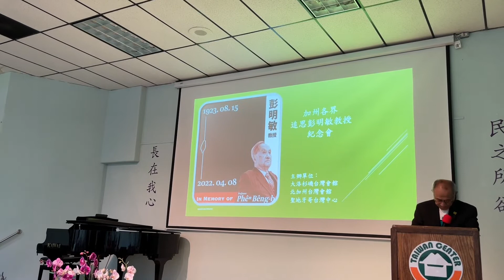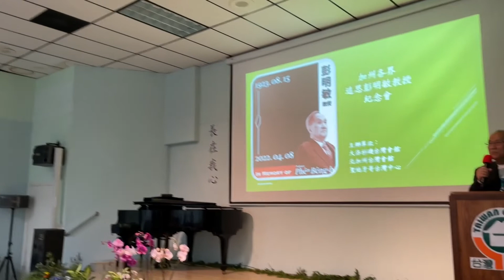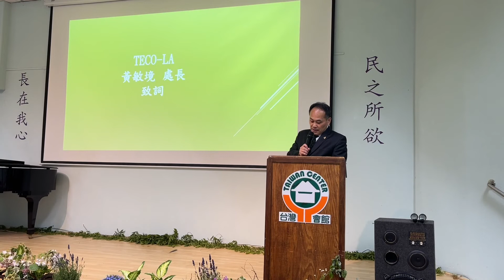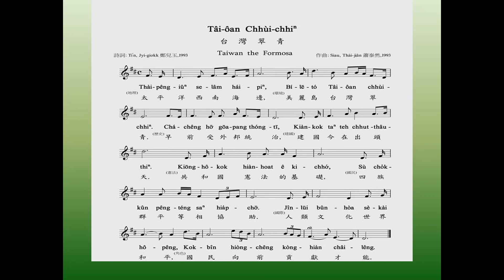PP42/TAC62 美國加州各界 追思彭明敏教授紀念會-TECO-LA 黃敏境處長致詞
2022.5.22 下晡二點至四點半 @佇大洛杉磯台灣會館
3001 Walnut Grove Ave., Rosemead, CA
彭明敏教授. :  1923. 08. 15 ~ 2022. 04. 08
IN MEMORY OF Professor Phên Bêng-bing
彭教授圖片感謝台灣基進提供
主辦單位:
大洛杉磯台灣會館
北加州台灣會館
聖地牙哥台灣中心
主持人 :  林榮松 執行長
節目表 [Sessions#]:
[#1]   2:00 pm 主持人開場
[#2]   2:02 pm 大洛杉磯台灣會館基金會董事長 陳柏宇 致詞
[#3]   2:07 pm 聖地牙哥台美基金會董事長 張裕華 致詞
[#4]   2:12 pm 北加州台灣會館創會執行長黃美星致詞 @10:22”~
[#4+]      過去近卅冬 佮彭教授做陣兮 寫真分享-黃兆源 影片 @24:40”

[#5]   北美台商會副總會長(Oregon) 李旭東 致詞
TECO-LA 黃敏境 處長 致詞
[#6]   彭明敏文教基金會 前董事長 鄭義和 錄影 致詞
[#7]   主持人介紹在場貴賓及協辦團體唱名致謝
[#8]   主持人 簡單介紹追思特別活動
[#9]   「認識彭明敏 瞻望新台灣」青年徵文比賽 - 吳兆峯 介紹
[#10]   「陪伴彭明敏教授民主行」相片回顧- 林榮松

           美國加州各界 追思彭明敏教授紀念會-下集
[#11]   音樂追思-
[11a] 「最後的住家」 李俊玲獨唱、馬偕詞、李奎然曲
[ 11b] The Light of Hope. 四重唱:李俊玲、溫玉妙、沈增慶、葉健
                 黃令先作曲
[#12]  台灣駐美國代表 蕭美琴 大使 致詞 @1:43”
[#13]  TECO-LA 黃敏境 處長 致詞
[#14]  「我所認識的彭明敏先生」 - 林益顯醫師
[#15]  「一甲子的交陪, 思念彭明敏」 - 吳澧培先生
[#16]  主持人感謝與會嘉賓並進行團體合照